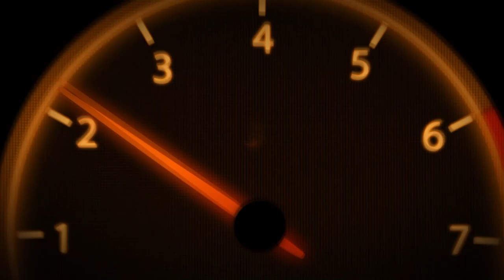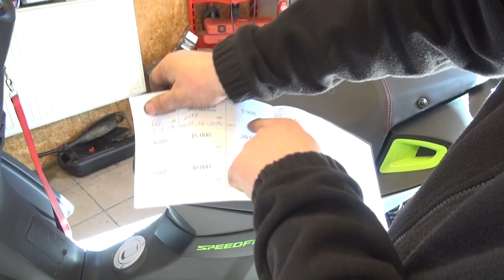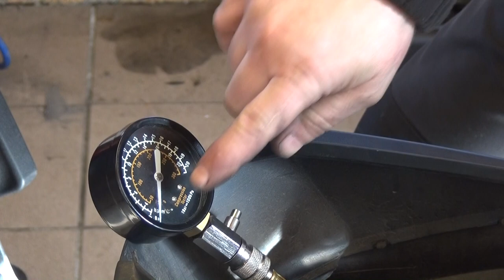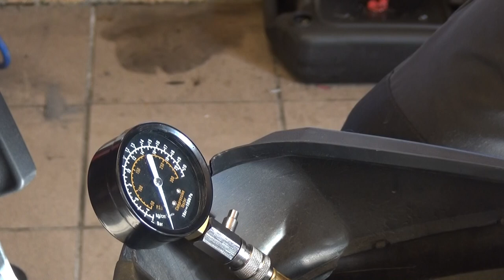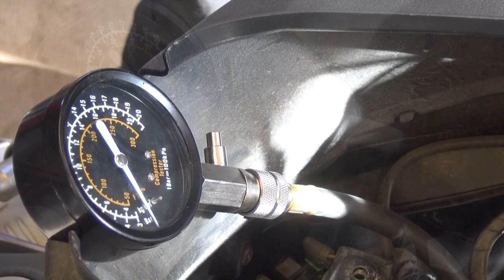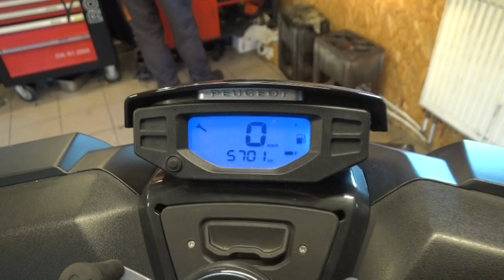Historia Pewnego peugeota z Bydgoszczy...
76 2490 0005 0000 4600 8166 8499